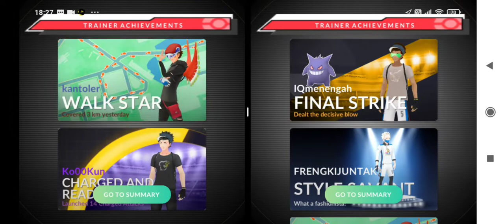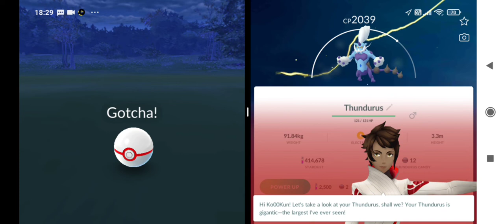Berbuka puasa Sambil Raid Thundurus Pokemon Go Part 7